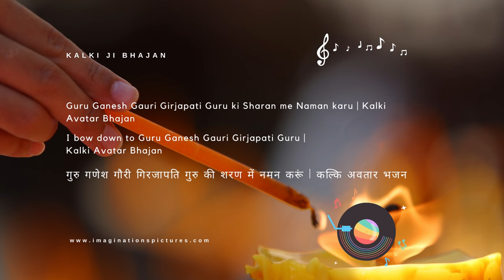Kalki Ji Bhajan | Guru Ganesh Gauri Girijapati & Hey Devta